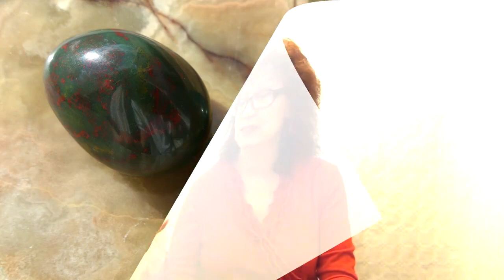Гелиотроп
Гелиотроп поможет решиться на важный шаг, завоевать, победить, выстоять, создать команду, укрепить род, клан, дело. Гелиотроп спасет от эмоционально-ментальных перегрузок, уравновесит энергетические траты на уровне души и тела.
© Кристальное послание от Гелиотропа💚❣️
💚Будь честна с собой и объективна с пространством
💚Поддерживай внутреннюю дисциплину
💚Ставь цели и планируй успех
💚Учитывай опыт старших
💚Береги кровь от загрязнений
💚Ухаживай за наследственными энергиями
💚Жить - это вызов души и храбрость тела
Проект КРИСТАЛЛОСОФИЯ — это авторский проект о самоцветах, камнях и кристаллах, о кристальных энергиях. Кристальные энергии — это новые энергии пространственного Света, бурным потоком поступающие на Землю, инициирующие планетарные изменения и изменения каждого живого существа.

Каждый находится в объятиях Кристальных энергий. Это эталонная энергия Творения и Любовь Божественного Замысла. Кристальные энергии доступны каждому. Их материальным выражением являются реальные кристаллы. И разговаривают эти энергии с нами через кристаллы, эталонно взаимодействуя со всеми сферами жизни. Для того, чтобы успешно принимать кристальные энергии и комфортно с ними взаимодействовать, стоит осознанно пригласить их в свою жизнь, сознательно с ними синхронизироваться.

Проект КРИСТАЛЛОСОФИЯ создан для поддержки и помощи в Пути Жизни.

Кристальная мудрость. Помощь, практики, трансформации, медитации, обучение. Кристальный звуковой массаж. Кристальный календарь. Еженедельные кристально-звуковые настройки в живых трансляциях.

Ведущая и автор проекта — Татьяна Фомичева.

Переходите в раздел «сообщество», чтобы быть в курсе тенденций недели.
Заходите на сайт и читайте Кристальный Календарь, получайте энергетическую поддержку от кристаллов через Энергетический настрой, участвуйте в онлайн-марафонах, пробудите свою креативность энергию через творческие мастер-классы, приходите на консультацию и звуковую кристальную сессию.

А также присоединяйтесь к Кристаллософии на живую трансляцию по понедельникам — здесь в YouTube, Facebook, Instagram или VK.

ВНИМАНИЕ! Публикация и встраивание данного видео на других ресурсах без предварительного согласования с автором запрещена.